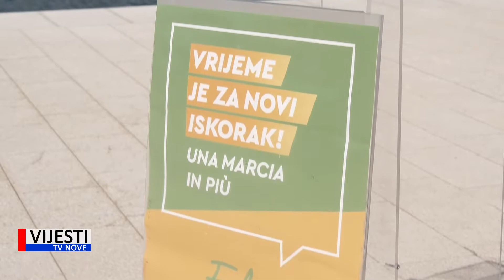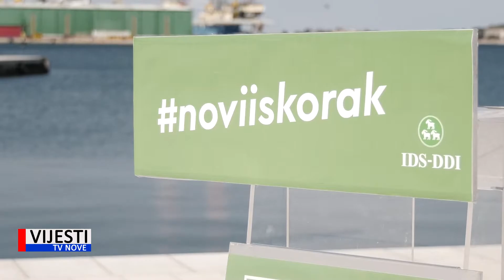Vijesti TVN - IDS-ova Elena Puh Belci predstavila dio programa o zdravlju 15.04.2021.